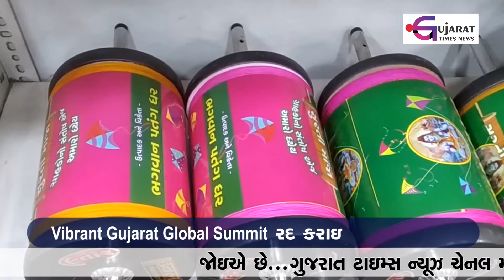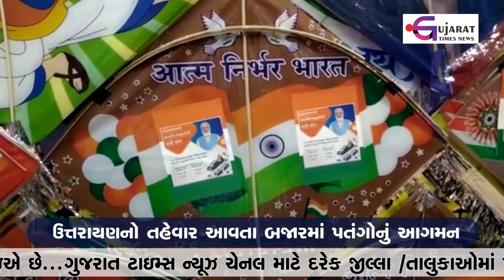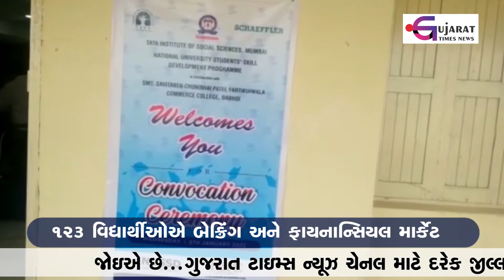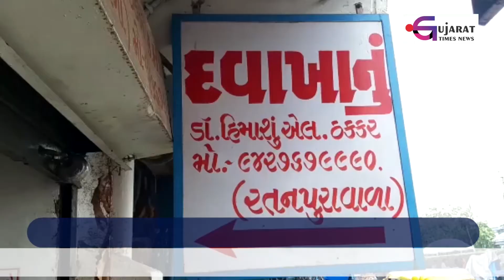મુખ્ય સમાચાર 06-01-2022 | Gujarat Times News